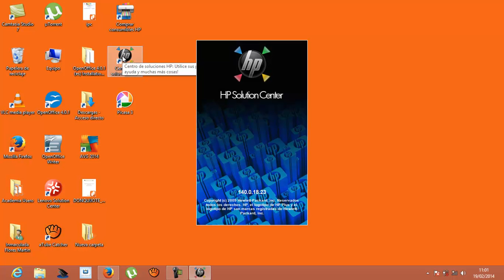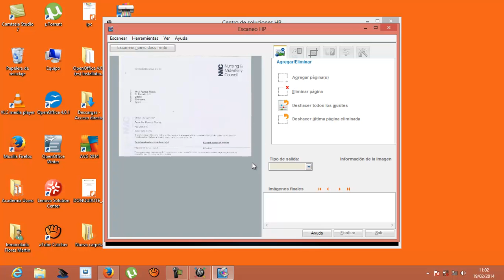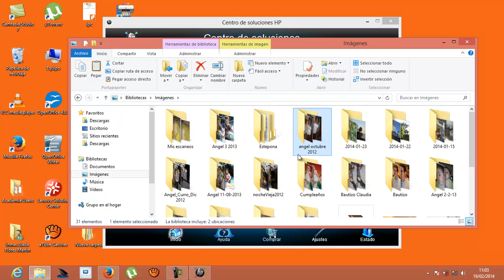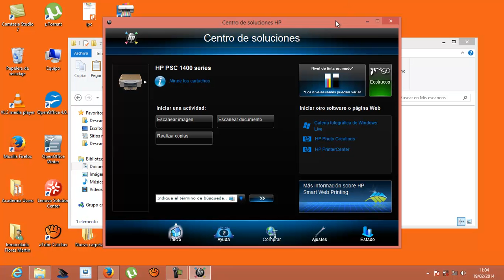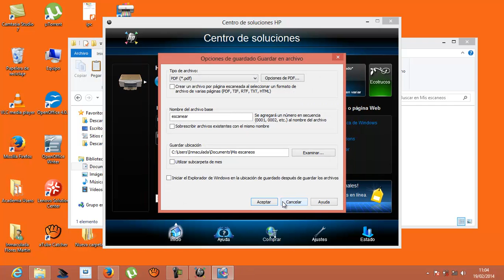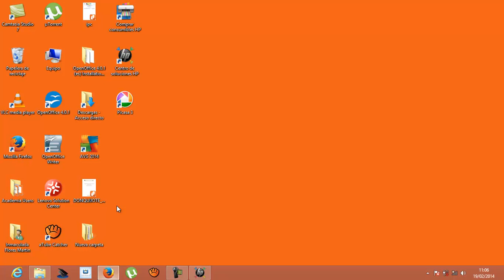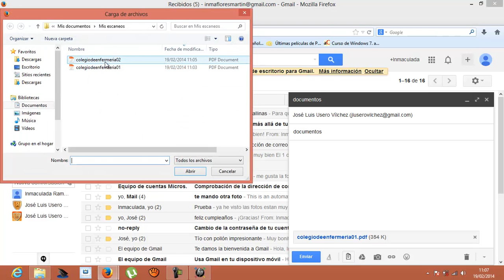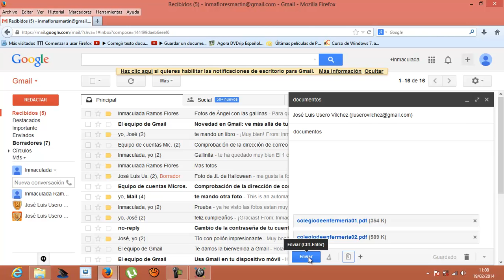Escanear documentos Informatica basica Academia Usero Estepona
Escanear documentos Informatica basica Suscríbete a nuestro canal en Youtube para ayudarnos a seguir creciendo Academia Usero en Estepona, el centro de formación con más vídeos en Internet del Mundo presenta